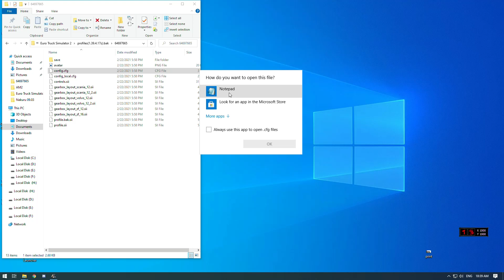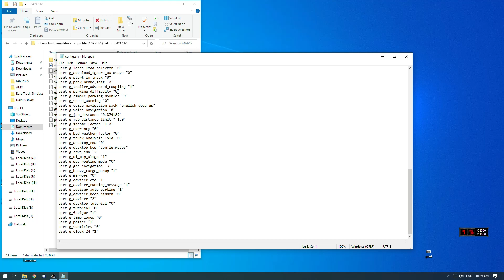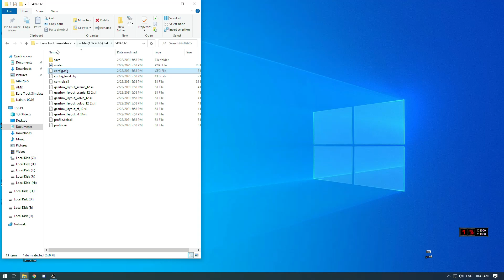ETS 2 - How to enable Hard parking "I can Do Anything" for double trailers and Console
This is a tutorial on how to enable the hard parking for double trailers, also a tutorial on how to enable the console.

If you have any questions/suggestions please let them on the comments sections.